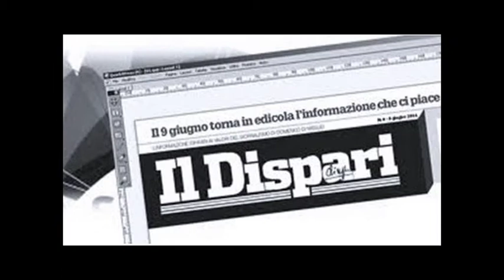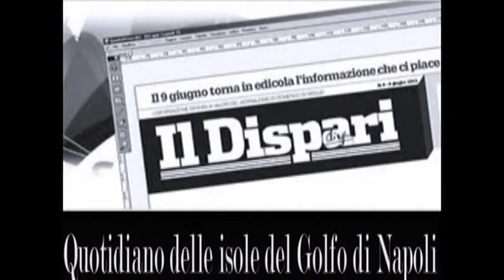6 Il Maggio dei libri Tiberi 2